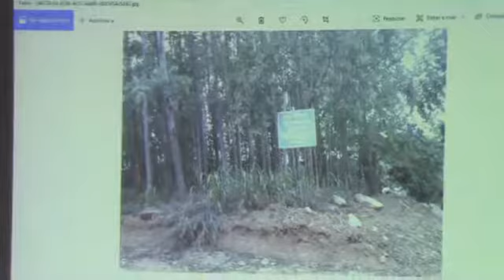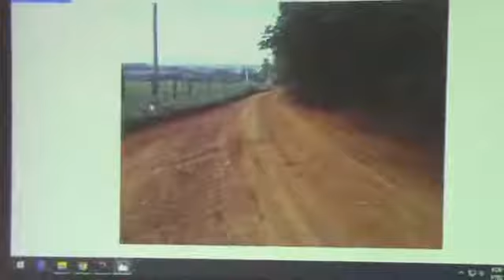2ª Sessão Ordinária de 28/01/2020 - São José do Rio Pardo